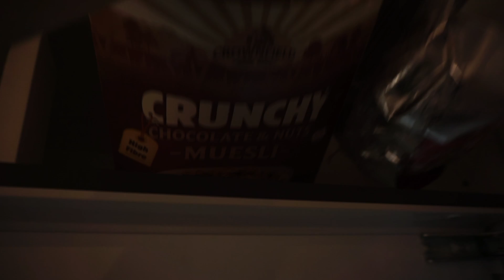NATIONAL R.1 || VENLO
Last weekend was the first National round in Venlo.

Camera:
Sony A6000
Ipad